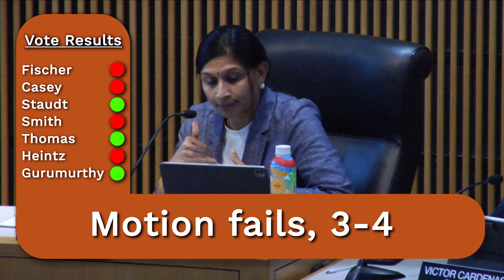Budget Amendments, Snow Removal, & A Car Wash? | After The Gavel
Here's what you need to know from the brief City Council meeting on October 14th.

Keep up with what's happening in our Novi!